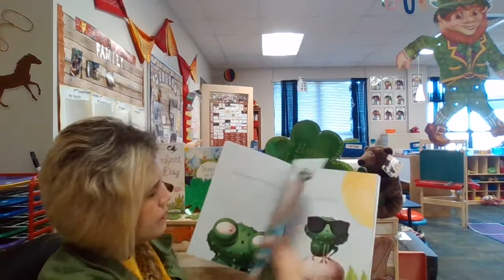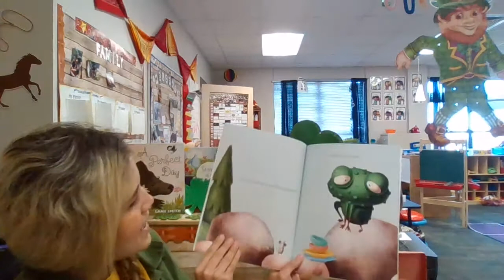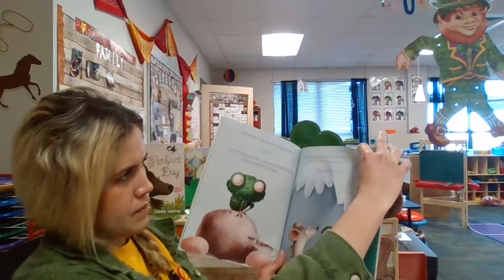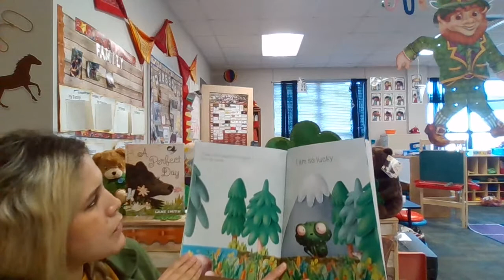The Lucky Green Frog in English